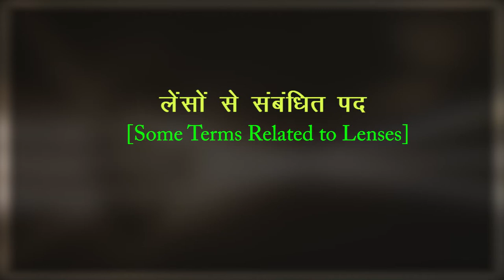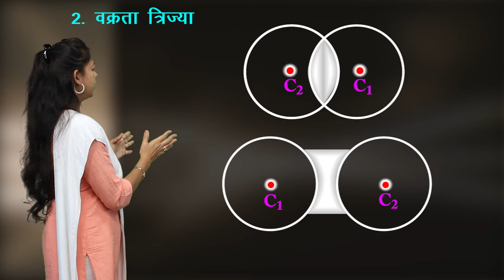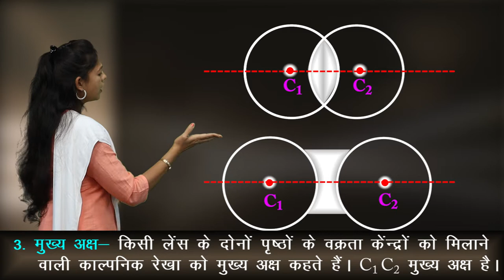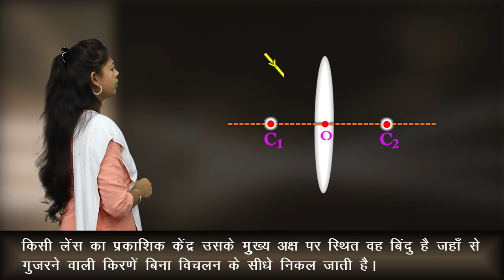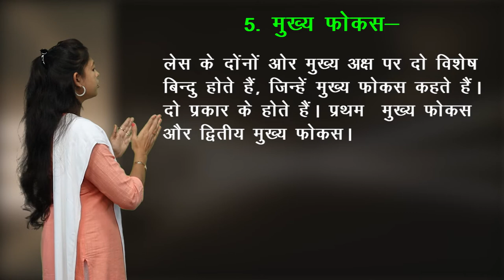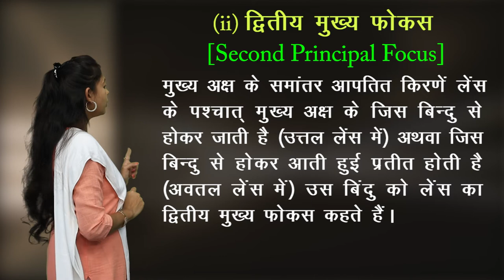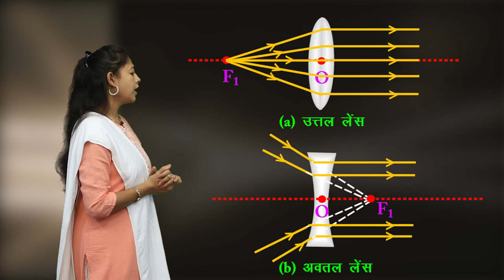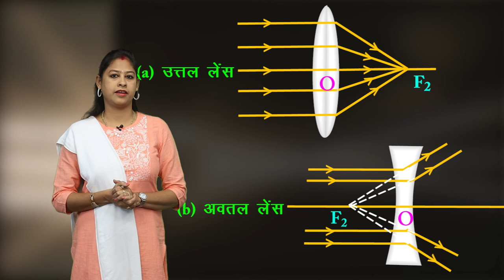CLASS 12th PHYSICS | CHAPTER - REFRACTION THROUGH SPHERICAL SURFACE